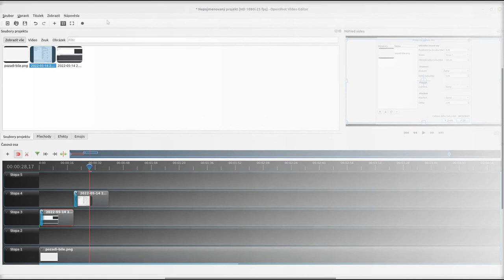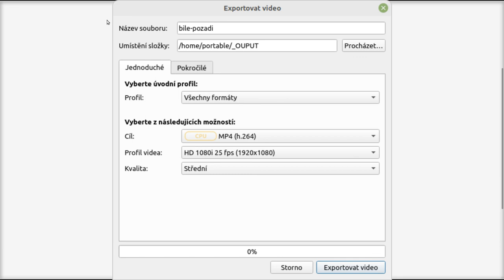bíle pozadí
Video-střižna OpenShot